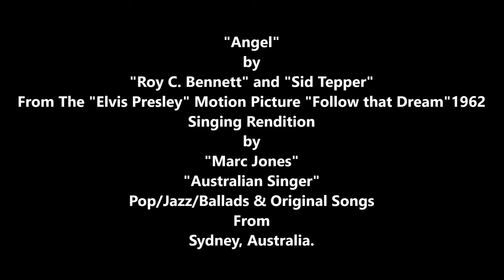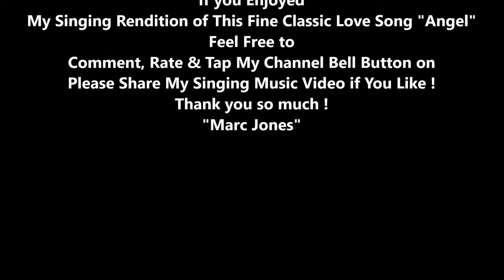"Marc Jones" Sings "Angel" by Roy C. Bennett & Sid Tepper. Elvis Presley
Marc Jones Sings Angel by Roy C. Bennett & Sid Tepper
"Elvis Presley" [Copyrights Protected] singer lovesong music Sound Great with Headphones : )
Marc Jones is an Australian Singer in the styles of Pop, Jazz, Ballad, Original Songs. He started singing at the age of 4 perfect pitch and took vocal lessons at the age of 16 Originally from Sydney, Australia. Marc was influenced by Singer Music Recording Artist such as Frank Sinatra, Jack Jones, Tony Bennett, Matt Monro, Nat King Cole, Vic Damone, Robert Goulet, Jerry Vale, The Beatles, Bread, etc. Marc traveled to the U.S.A. to try his luck in pursing a Singing Music Performing Recording Career, in hoping to land a Recording Contract with a Major Record Label in the U.S.A. or an International Record Label in Europe. Marc is also interested to lend his Vocal Talent, to work with Songwriters, Record Producers, Television, Commercial Jingles, Motion Pictures Music themes. Animations. Marc Jones vocal range, a Smooth Rich Baritone. Marc has been compared mostly to Singers such as Jack Jones & Vic Damone by People in the Music Business and Music Critics and Radio Presenters : ) lovesong singer coversong Marc Jones Singing Music Recording Samples - has been played Live on "Radio Stations" in the U.S.A. Also in Europe -The United Kingdom, Scotland, Ireland, Germany, France & Belgium, If you like Marc's Vocal Talent, and the styles he sings, and any Original songs he has recorded : ) Feel free to contact Marc at his You Tube Channel, Face Book, Twitter or Reverbnation page, Many Thanks for listening and please "Subscribe" to Marc Jones Singing Music Film Channel, Many Thanks Again, Kind Regards, Marc Jones, Australian Vocalist - Pop/Jazz/Ballad & Original Songs in Los Angeles, U.S.A. From Sydney, Australia.

"Time Stamp"
   0:00 - Introduction
   0:15 - Marc Jones Sings "Angel"
   0:30 - Please Subscribe to "Marc Jones" Singing Music videos
   0:45 - Please "Subscribe" to his glennmach Channel
   1:00 - A Fine Classic Love Song "Angel"
   1:15 - Music Composer & Lyricist - "Roy C. Bennett" and "Sid Tepper"
   1:30 -  Produced and Vocals by Marc Jones
   1:45 - Thanks for Listening & Please Subscribe to my glennmach Channel  Thank you : )